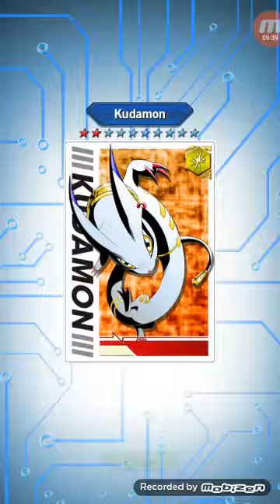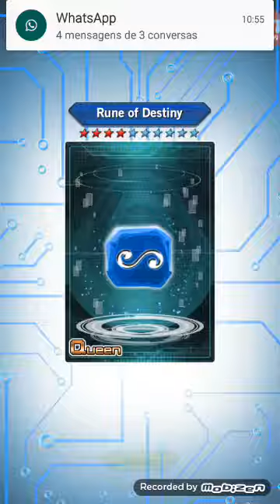digimon heroes gastando digimoney